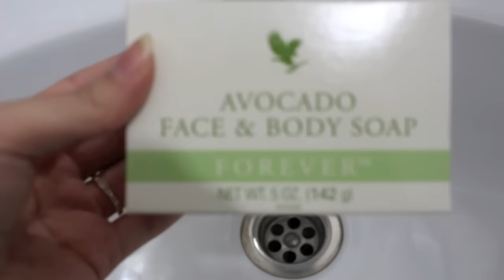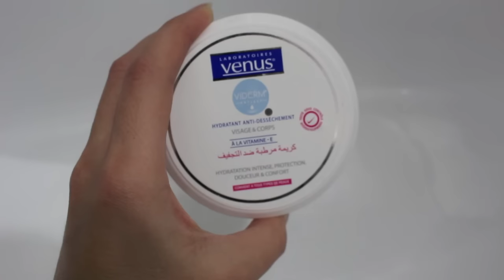Speed Morning Routine / روتيني الصباحي لمّا أكون مسرعة